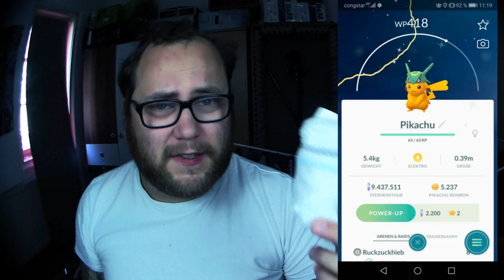GEWINNSPIEL : Shiny Pikachu mit Rayquaza Mütze | Pokémon GO Deutsch # 737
Wie schon bei Kanto und Johto gibt es auch diese Woche wieder ein Gewinnspiel bei dem es ein Shiny Pikachu mit der aktuellen Rayquaza Mütze zu gewinnen gibt. Auslosung des Gewinners wie immer am Montag ab 20 Uhr im Livestream. Ausserdem gibt es 3 neue Shirts in Pokemon GO die ihr gratis anlegen könnt sowie die bevorstehende Wahl für die nächsten 2 Community Days. Wer ist euer Favorit ? Zur Auswahl stehen Schiggy, Sandan, Hornliu und Nabulak. Vergesst auch heute Abend nicht die Fiffyen Spotlight Stunde mit doppelt Bonbons.
Mein Trainer Code : 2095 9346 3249 (ajvarscharf)

Viel Spaß